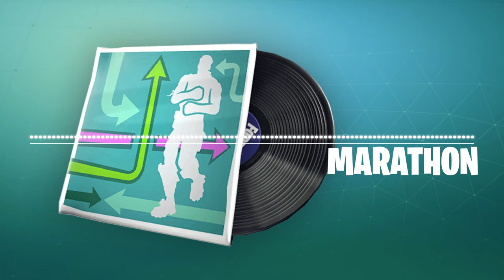Fortnite | Marathon Lobby Music (Running Man Emote Remix)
Marathon Lobby Music (Fortnite Music Pack)
Running Man emote remix from Chapter 1 Season 8 Item Shop Fortnite Battle Royale.

Support me :
PartenaireEpic

Please be aware that I personally recorded using a game capture card elgato 4K60 Pro MK.2 and edited this video with adobe photoshop and after effects, this unique and exclusive design is created by myself.
This entire process consumes many hours, and I invest a significant amount of my time in producing high-quality content and entertainment to my audience. While other similar videos exist on YouTube, this one is truly unique, with any resemblances being attributed to Fortnite's popularity and the common trend of similar content on update days.